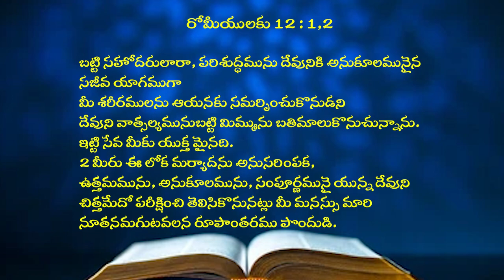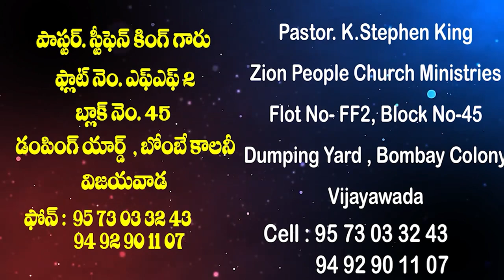03 05 2024 STEPHEN KING GARU అంశం : సజీవయాగముగా మిమ్ములను మీరు దేవునికి అప్పగించుకొనుడి.